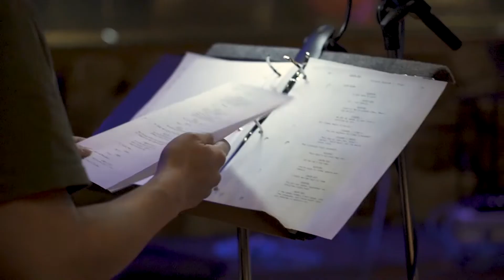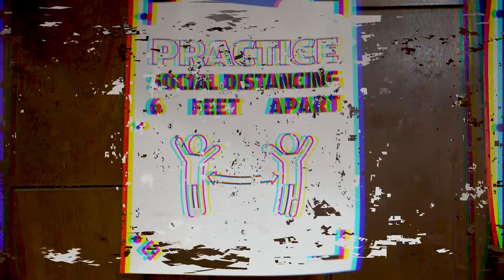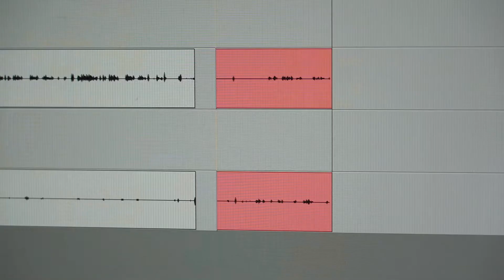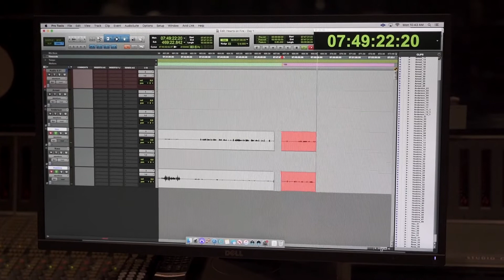The Division Hearts on Fire Audiobook, Making of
Audible and Ubisoft partnered to bring The Division universe into an Audiobook. Starring KATEE SACKHOFF (Battlestar Galactica) and SHANNON WOODWARD (Westworld) who face each other amid the ruins of New-York. Hearts on Fire is set as a prequel to The Division 1 main events.

Link here :audible.co.uk/thedivision